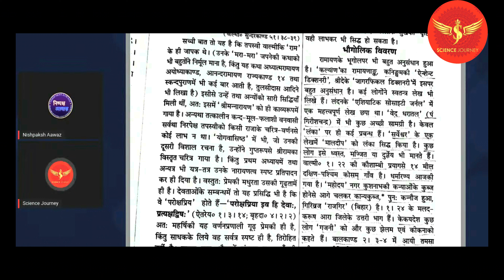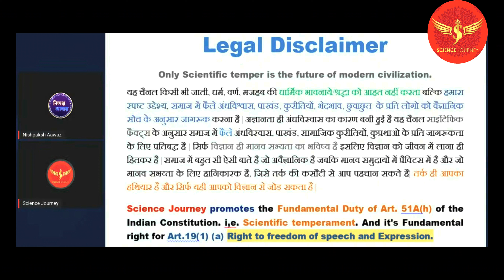🔥16 | रामसेतु श्रीलंका में या मालदीव में? | Kya kahta hai Balmiki Ramayan ? | Science Journey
Thanks & Regards
Untold History